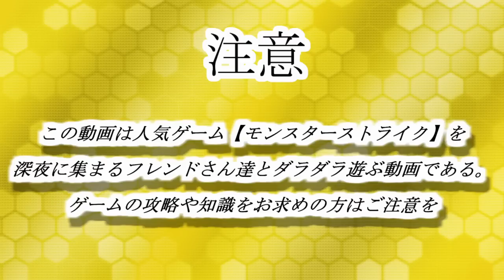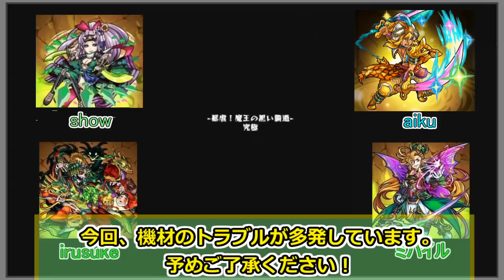【モンスト】モンスト深夜部！暴虐！魔王の黒い波動！【show】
新降臨の魔王の黒い波動へ挑戦！
今回。、機材トラブルが途中ありますがご了承ください。

モンスト深夜部とは、いつも深夜に集まってモンストを遊んでいるメンバーで構成されております！
ダラダラプレイなので攻略・知識には期待しないでください。